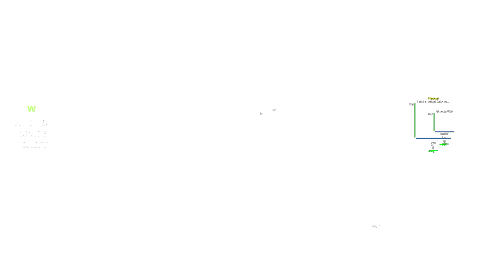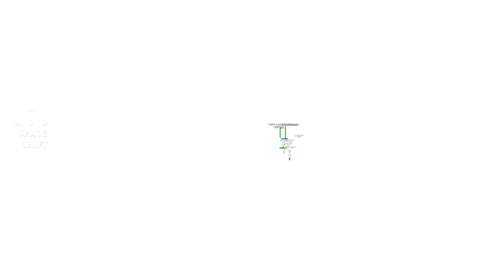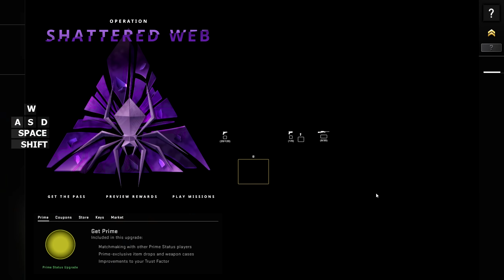CS:GO Legit HACKING | AIMWARE v4 *NEW* SKINS (UPDATE!!) | NON PRIME (FREE) Cheating | RAGE CFG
CSGO Aimware Legit Hacking / CSGO Rage hacking Aimware video where I just decided to destroy these legit hackers, it slowly became a legit hvh as more and more of them toggled on |

AIMWARE V5 HYPEE hopefully its better than aimware v4

P.S I knew something was up when I encourtered two LEM Cheaters while legit hacking with aimware in non prime (free) version of csgo, the level of backtrack they were using was just wow, Good thing I had my aimware legit hacking config loaded xD

I also wanted to go legit so I decided to do a legit hacking video with a bit of rage aspects FT. B1g rage hacker/ Legit cheater Fl1cks, hope you guys enjoy

- Atleast I didn't do legit hacking with a spinbot ok. I'll leave that for memehop

 LETS GO AIMWARE IS BAE, I've done a rage backtrack with aimware video before, but that was aimware v3, let's see what aimware v4 improved on, ofc I got new configs AGAIN

If you guys enjoy this video don't forget to get these aimware configs/ aimware cfg because my aimware config hits P for csgo legit hacking and csgo rage hacking aimware videos, if you don't want to that's cool also, as long as you enjoy my csgo rage hacking video. hopefully I don't get comments saying im blatant I would consider this semi rage hacking as opposed to legit hacking
Premium Configs: Shoppy.gg/@Fl1cks
Aimware is the Prime of public csgo cheats, hvh, legit cheats, and rage cheats built into one, it's bae

I'm pretty sure they were using some free csgo hacks because I destroyed them by only going a little towards rage hacking aimware, I didn't even need to toggle a spinbot, free csgo hack are trash aimware v4 is bae, I love my aimware for cs go hacking, it's the definition of P, even though the new updates is having its drawbacks now, it was great for the first day with the anti aim updates and all...

P.S We did win the game, because i'm the best at AIMWARE Legit hacking/ Aimware Rage Hacking ofc.
Code Fl1cks may be applied to

This weeks aimware legit cheating hvh video:
CS:GO Legit HACKING | AIMWARE Legit (HvH) | NON PRIME (FREE) Cheating (2019) //Rage Hacking

At the present time I believe this is one of the best legit hacks on the marks especially with its price get it while the price

Usually Upload time: 9pm-11:30pm est more like till 1am xD

This is what happens  we get a legit hacking video that is lowkey csgo rage hacking, hey either way it's still csgo hacking aimware, if you guys want more aimware vids make sure to tell me in the comments as always aimware hits P, and Fl1cks hits P, love you all

// Family Friendly content creator, I don't swear or rage in my videos so feel free to sit back relax with the family and watch my quality content, the music I use is also family friendly.